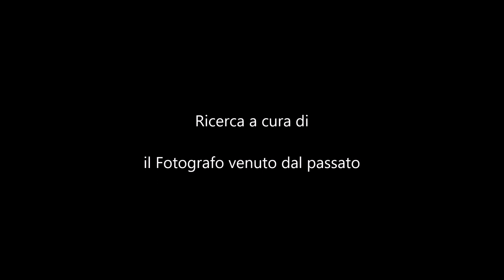Tre minuti di intensi ritratti degli indiani d'America di Frank Bennett Fiske